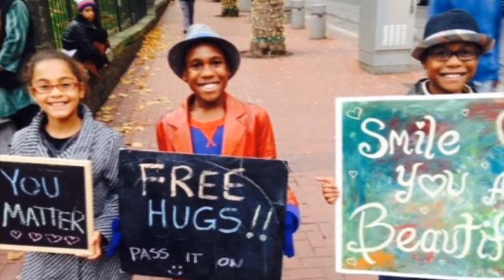This World Could Use A Little More by Love Nick Driver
Song: This World Could Use A Little More Love
Artist: Nick Driver
Album: The Drunken Buddhist